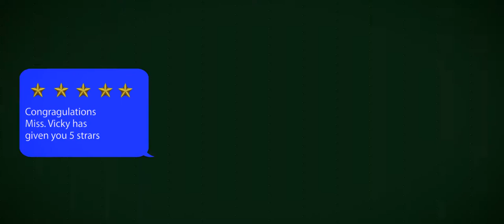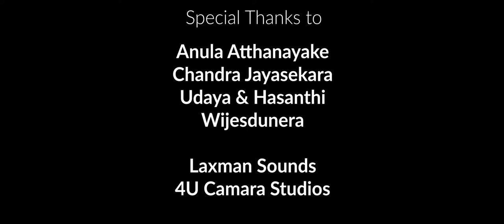Other Side Of Her | Sinhala Short Film 2022 | Srilanka short film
Here is my other work-